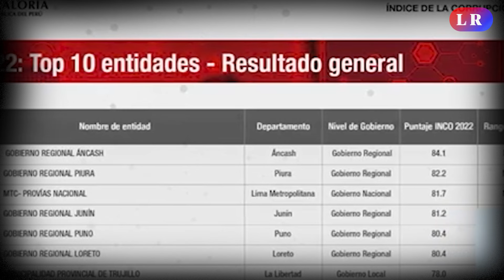CONTRALORÍA identifica a 321 entidades públicas con mayores riesgos de CORRUPCIÓN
El Índice de Riesgos de Corrupción e Inconducta Funcional (INCO) 2024 de la Contraloría General del Perú evaluó 2,928 entidades estatales usando inteligencia artificial y 24 indicadores clave. Los resultados muestran que 321 entidades tienen alta tendencia a la corrupción, con la Municipalidad Provincial de Huamanga (87 puntos), ESSALUD (86.2) y la Policía Nacional del Perú (75.7) encabezando la lista.

Problemas comunes incluyen contrataciones no competitivas y proyectos abandonados. La Contraloría resalta la necesidad de mejorar la transparencia y eficiencia, ofreciendo apoyo técnico para implementar medidas correctivas.